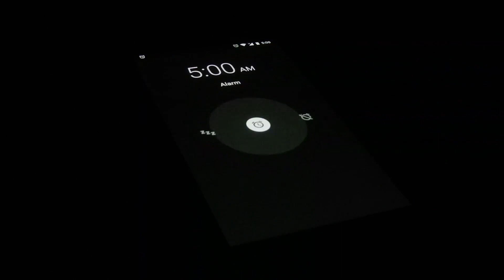Nueva Bandera en Aguadilla Puerto Rico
Comienzo a investigar y sale que esta recién pintada, me informan que apenas el lunes 12 de oct. fue que la terminaron. Luego de averiguar la localización exacta planifique y salí a gravar el video y tirar fotos. El lugar es muy bueno y las personas cheberes, si estas buscando algo nuevo para ver en el pueblo de Aguadilla o estas de paseo por area oeste de Puerto Rico no dejes de pasar por aquí para que veas este edificio nuevo con su bandera de Puerto Rico y los tres reyes magos.